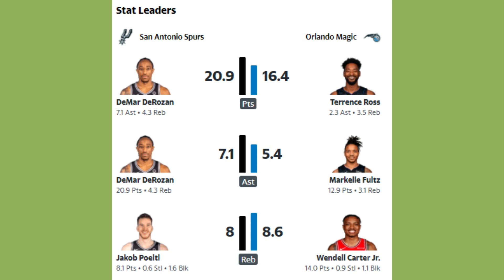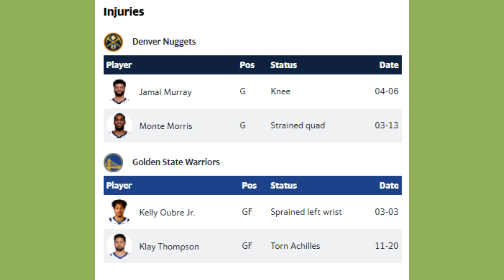NBA SCHEDULE with STAT LEADERS | TUESDAY, APRIL 13, 2021 I (Philippine Time) 9 Games I INTERGA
On the schedule, USA PDT DATE and TIME are also available.

PLEASE CHECK MY DAILY NBA LIVESTREAM